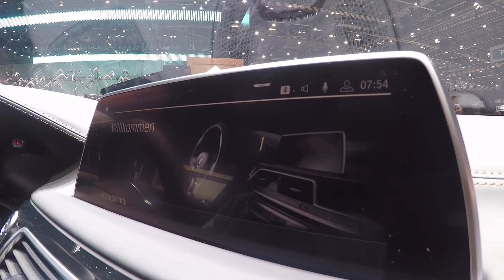Еще злее/New BMW 7 series 2019/Дневники Женевского Автосалона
Новая Семерка! Встречайте!